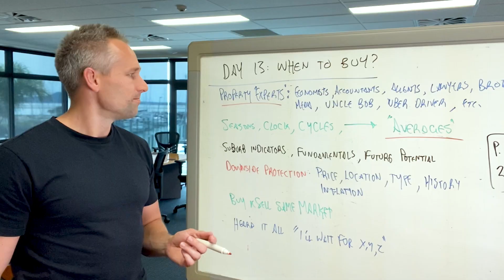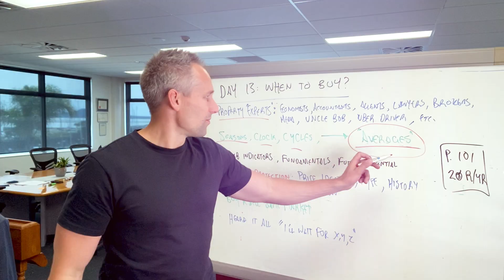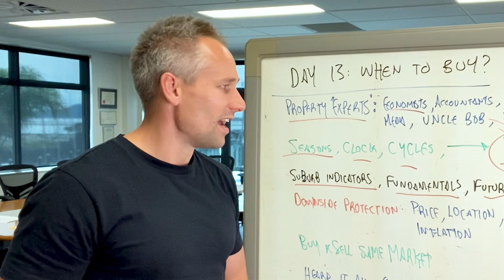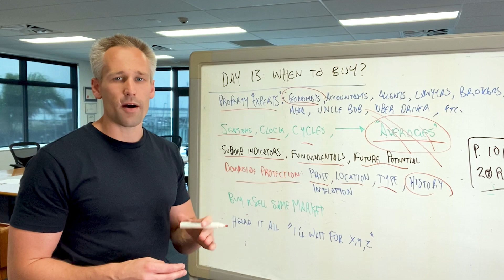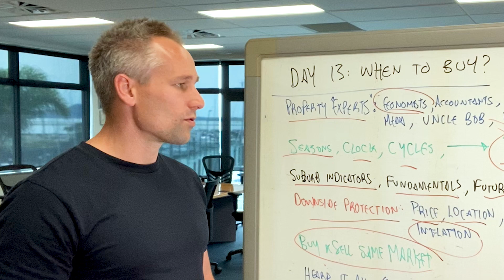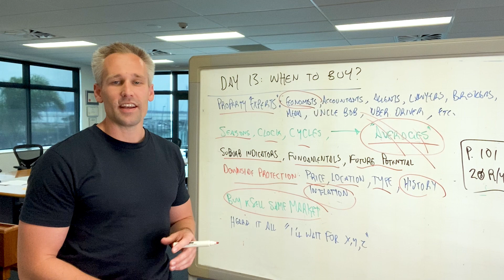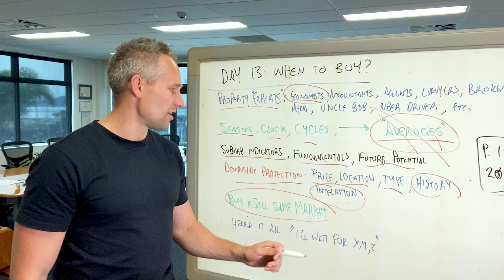WHEN Should You Buy Property In New Zealand: 21 Days of Property Investing - Day 13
When it comes to buying property in New Zealand, there are a lot of factors to consider. Is now the right time? What's the market like? How do I find a good property?

In this video, we'll explore when is the best time to buy property in New Zealand – so you can make sure you're making the most profitable investment possible.

1) if you meet the equity requirements - ie you are financially ready to take action
2) cultural fit and motivation - discussed via an online video call with our team.
mortgagehq
MHQ
Auckland Mortgage Brokers
Mortgage Advice